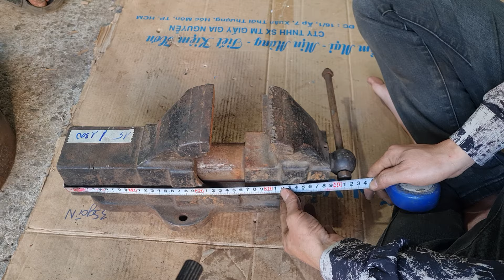Pin và Đồ Nghề . Ngày 19/1.☎️ LH : 0916939281 MS Uyên 0337720866